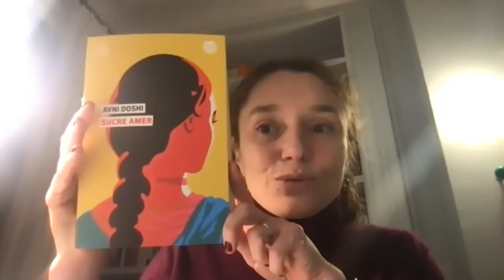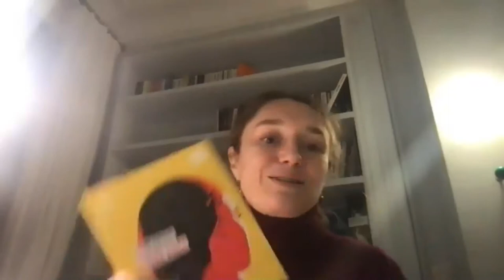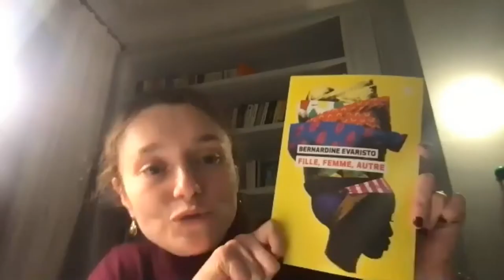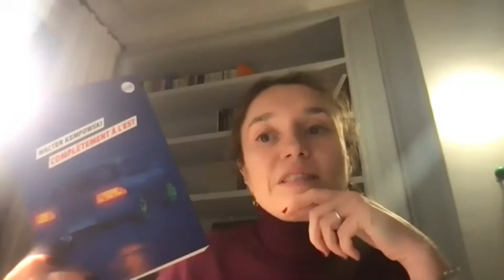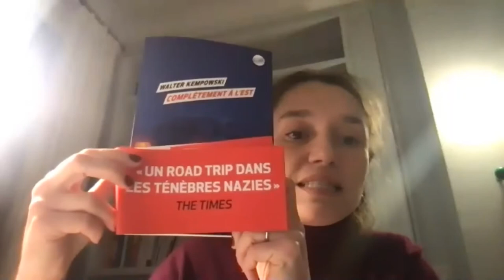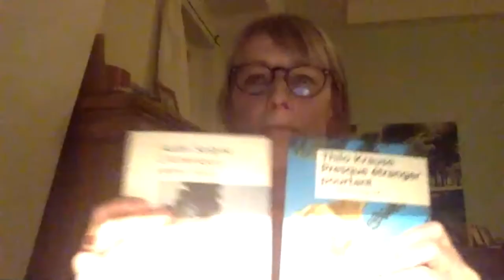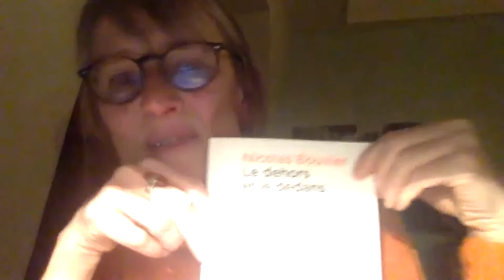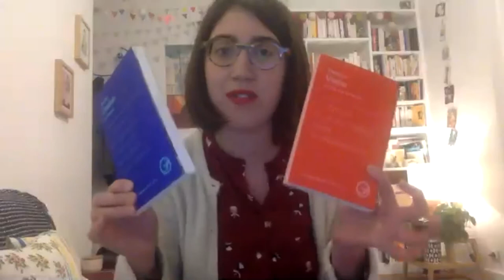VLEEL Spéciale Rentrée Littéraire 2022 : 6 éditrices à travers cette rentrée littéraire d'hiver 2022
Dans l'ordre de passage

- Anne-Marie Métailié pour les éditions Métailié
- Valentine Gay pour les éditions Globe
- Caroline Coutau pour les éditions Zoé
- Marion Grody pour Le Castor astral
- Emmanuelle Collas pour les éditions Emmanuelle Collas
- Pascale Gautier et Maylis de Lajugie pour les éditions Buchet Chastel